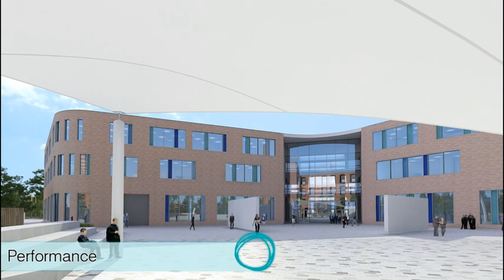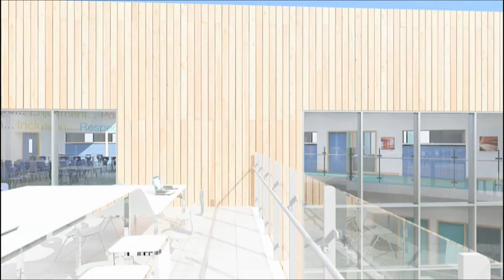Oasis Academy, Oldham (Willmott Dixon)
Willmott Dixon's new purpose-built Oasis Academy in Oldham, designed by Aedas, is due to open in September 2012.

The design of the new Oasis Academy will be a beacon for education and community cohesion. A visually stunning building set on a new public boulevard that will become a social space for the whole community. The wider site brings extensive indoor and outdoor facilities for sports, the arts, recreational and educational activities all of which will engage the whole community in positive activity and learning for life. The design is centred on the agora space which is a triple height naturally lit space which displays all the activities of the Oasis Academy Oldham.  It offers Oasis the base from which to reach out and serve young people, their families and their neighbours.

The extensive facilities will become a generator of improved educational outcomes, community cohesion and wider inclusion.